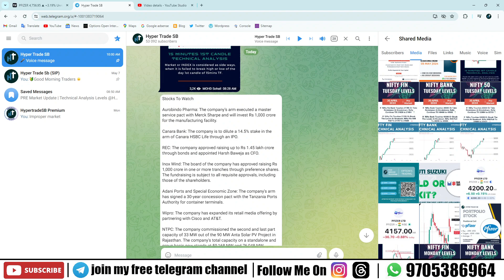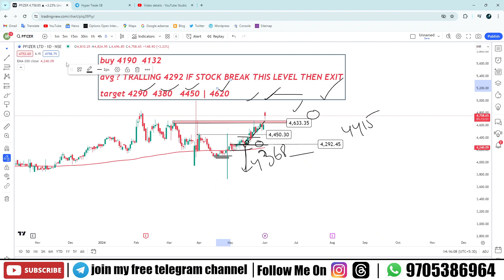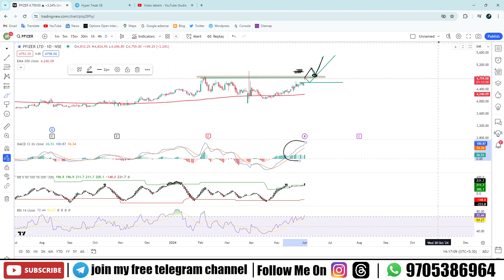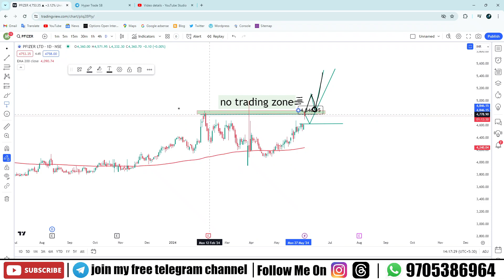Pfizer Share Target 04 June | Pfizer Share Analysis | Pfizer Share News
Hello Traders

Your Queries -

deepak fertilizer target
deepak fertilizers share target
deepak fertilizers share price target
pfizer share latest news
pfizer share
pfizer share analysis
pfizer share latest news today
pfizer share price
pfizer share price target
why pfizer share is falling
pfizer limited share
pfizer stock
pfizer stock analysis
pfizer stock latest news
pfizer stock analysis india
pfizer stock india
pfizer stock predictions
pfizer stock news
pfizer stock today
pfizer stock dividend
pfizer stock review
pfizer stock price
pfizer stock 2023
pfizer stock buy
pfizer stock buy or sell
pfizer stock analysis
pfizer stock analysis everything money